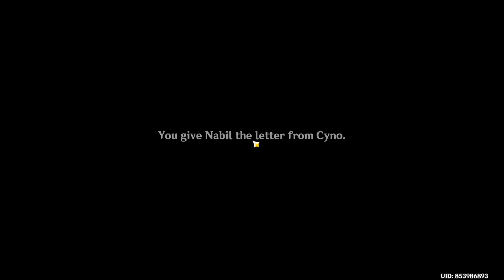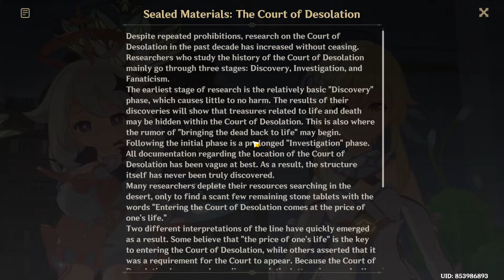Genshin Impact 3.1 - Cyno Story Quest Act I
Section:
0:00 Suspicious Smuggling Case
27:06 Chain of Interests
47:00 All Returns to Silence
1:31:00 The End (Thanks for watching)

Make sure subscibe to my channel for more content

Recording Using: OBS 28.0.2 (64-bit, Windows)
Graphics Card for Recording: Intel Iris Xe Graphics
Graphics Card for Gaming: RTX 3060
Editing Program: Clipchamp and Adobe Premiere Pro (Depends)

Below is my laptop spec:
16 GB DDR5-4800 MHz RAM (2 x 8 GB)
1 TB SSD storage